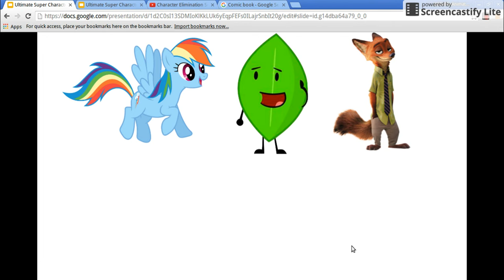Ultimate Super Character Elimination: High School Episode 9